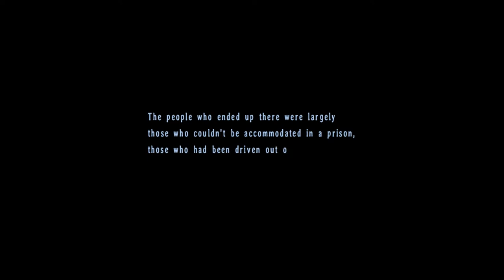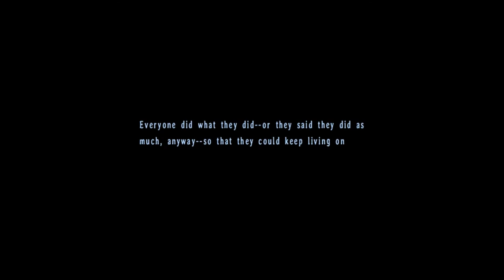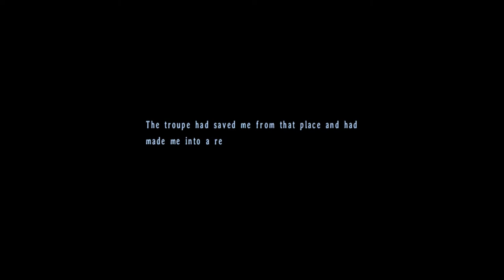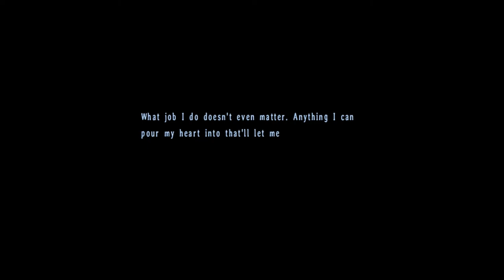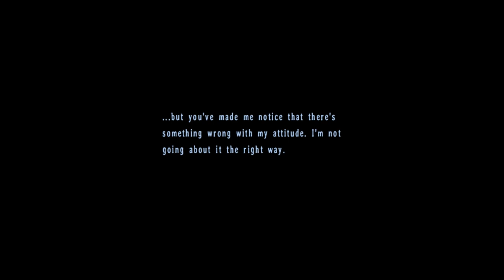Let's Play Trails in the Sky the 3rd #39 - Gone Girl